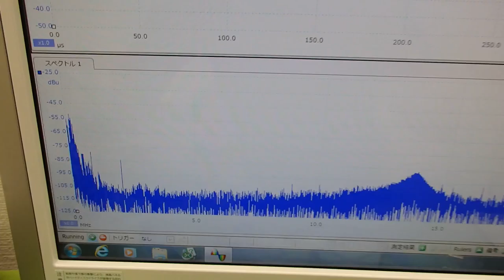超音波の非線形制御技術 ultrasonic-labo